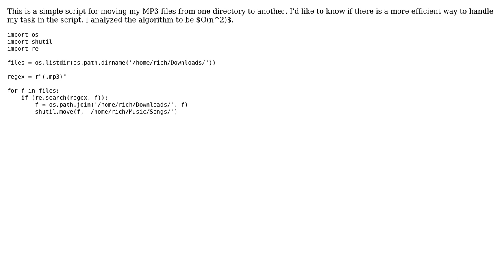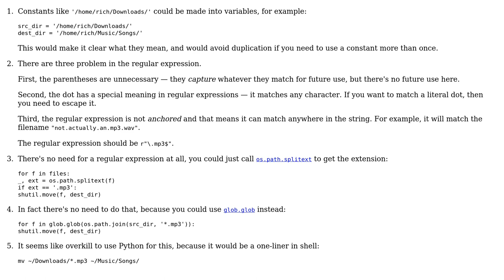Code Review: Moving MP3 files from one directory to another using regex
With thanks & praise to God, and with thanks to the many people who have made this project possible! | Content (except music & images) licensed under CC BY-SA | Music | Images & others | With thanks to user mitchr06 user Jamal user Gareth Rees and the Stack Exchange Network Trademarks are property of their respective owners. You are responsible for your own actions.